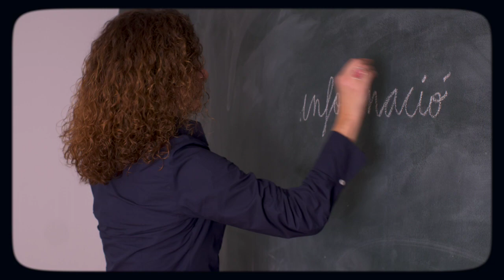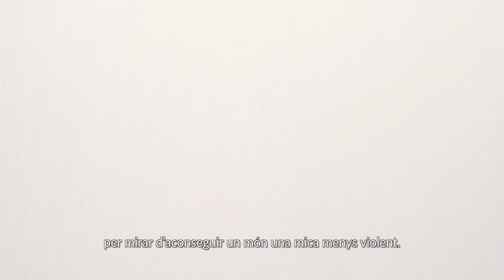10 horitzons de pau - 7. Mitjans d'informació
Per celebrar el nostre 40è aniversari i alhora encarar els nous reptes que planteja el segle XXI, hem preparat 10 càpsules de vídeo que plantegen 10 horitzons per avançar cap a una cultura de pau.